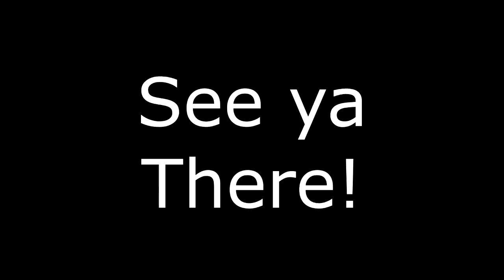2018 Catfish Conference!! Who's Going?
The 2018 Catfish Conference is right around the corner, and it is going to be even crazier than last year! There will be vendors from all across the nation with anything and everything that has to do with catfish. You can also meet TV and YouTube personalities such as; The Mudbum Boys, Steve Douglas The Catfish Dude, Northwoods Angling, Team Catfish, and  many more! There will also be seminars throughout the da by professional anglers, sharing their tips and tricks on how to find those trophy catfish and make them bite. If you're a YouTuber, stick around for the YouTuber's Rally Saturday evening where all fishing YouTuber's all welcome to do interviews, live streams, and collaborations. Be sure to stop by our booth and say hello. Admission is free so be sure to bring the family. I hope to see you there!